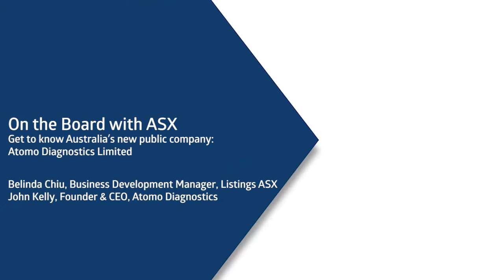Listed@ASX Q&A - Atomo Diagnostics Ltd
Interview topics:
- Decision to list on ASX
- Listing on ASX dusring Covid-19
- Tips for a successful IPO